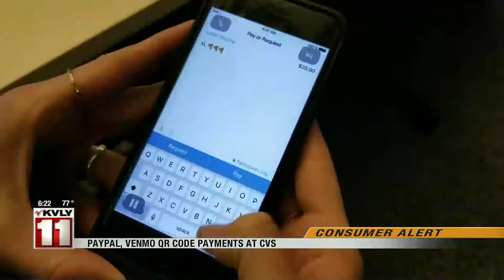News 600PM News August 1 Part 4